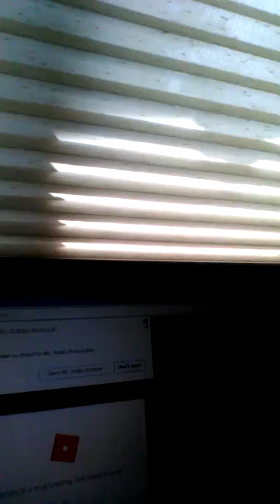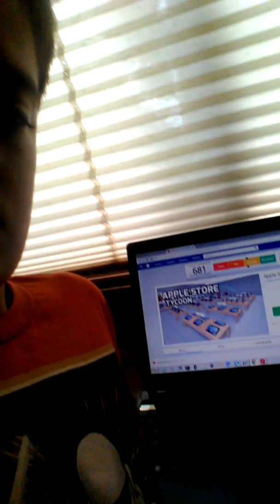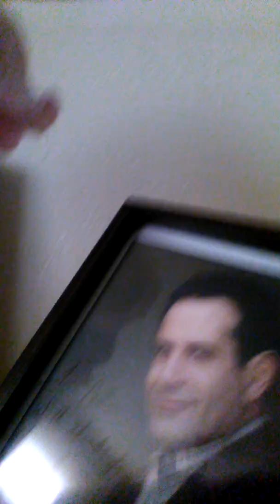VLOGGING: 100 SITUPS!!!!!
Electrowave01
Zombieman530

Trey, Ezekiel